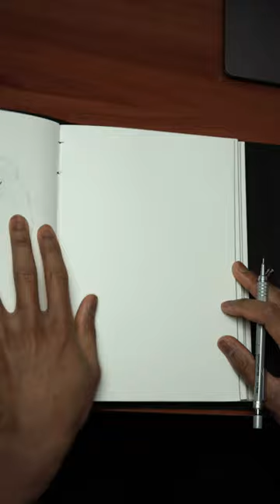[ASMR] Drawing a Hamster Eating Pasta